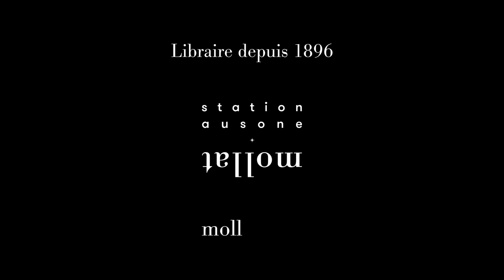Agathe Portail - Les âmes torrentielles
Agathe Portail vous présente son ouvrage "Les âmes torrentielles" aux éditions Actes Sud.